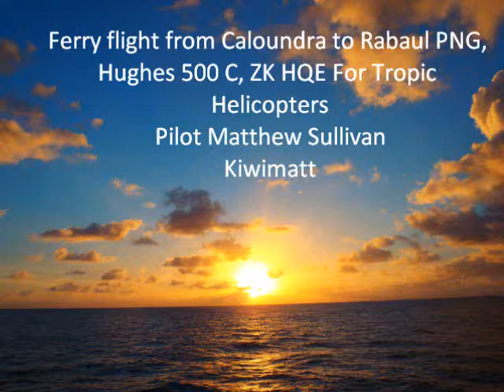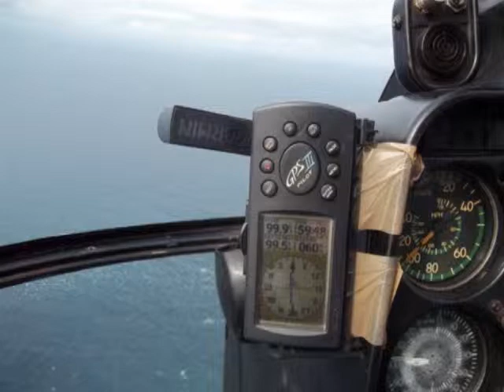ferry flight HQE.wmv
Ferry flight of NZ registered  ZK HQE to Rabaul PNG for tropic helicopters.
Colaundra, Australia  to Rabaul, PNG